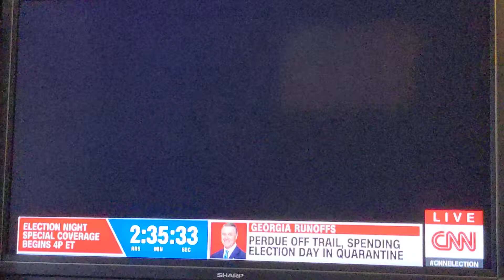Jan 5 2020 Trump loses another lawsuit. This time trying to decertify the Georgia election results